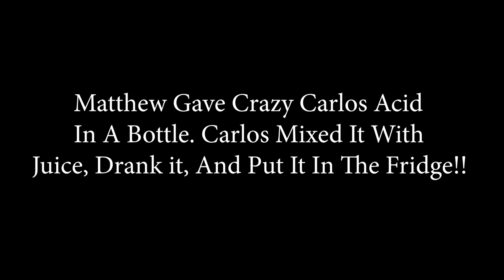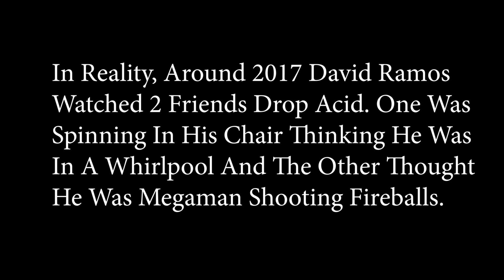Lost Trippy Short Film